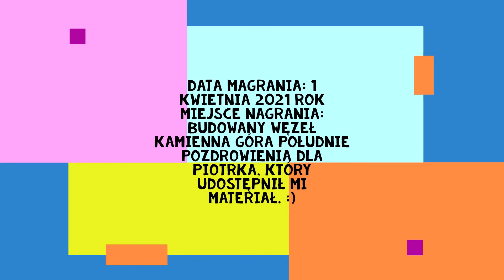Przejazd przez węzeł Kamienna Góra Płd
Film ten przedstawia przejazd przez budowany węzeł drogi ekspresowej S3 Kamienna Góra Południe. Węzeł ten budowany jest w ramach realizacji inwestycji drogi S3 Bolków - Granica Państwa. Drugim ciekawym obiektem, który także powstaje w czasie trwania tej inwestycji są dwa tunele. Jeden z nich, pod Trójgarbem, będzie najdłuższym pozamiejskim tunelem w Polsce. Zaraz potem budowany jest krótszy, bo 300 metrowy tunel obok Gostkowa. Droga ta ma połączyć obecny koniec drogi S3 obok Nowych Sadów, aż do granicy państwa. Czesi także budują swój fragment autostrady, która ma się łączyć z naszą drogą S3. Tylko jak wiadomo, Pepiki są ze swoją budową w Jaromerze, czyli …
bardzo daleko. Ale chyba każdy zna te zacięcie Czechów do budowy dróg.
:-D